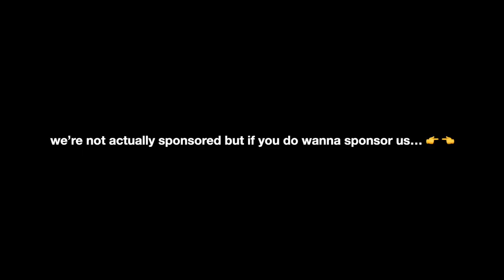EP 1 UCA Masters Camp Vlog 2023 | Brea Olinda HS